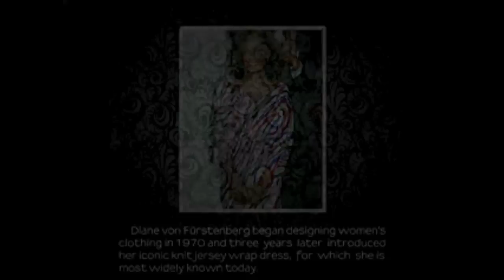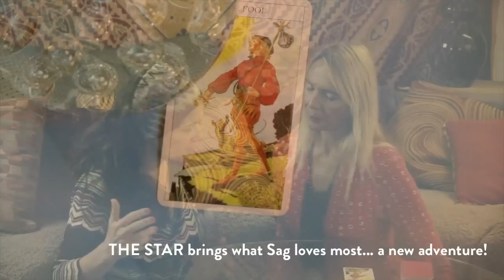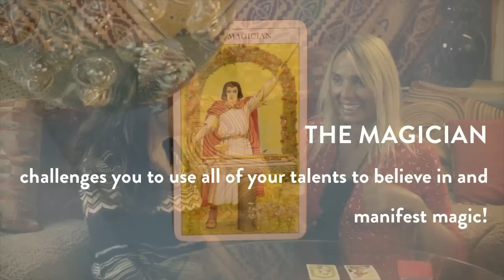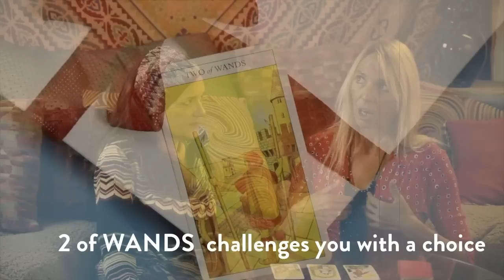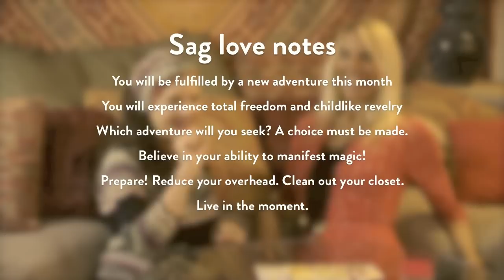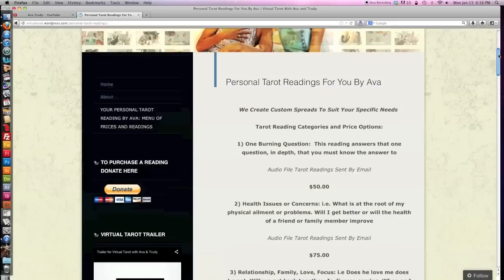Sagittarius February 2014 Tarot Forecast Horoscope Astrology Free Reading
Tune out and tune-in to your future, "Adventure Diva" - our beloved Sag girl! Strap yourself in as Ava and Trudy take you on a trip back-to-the-future with this groovy February reading! Find out what this month holds for you and even a little about the unexpected. Get ready to clean out your closet and lessen your overhead in readiness for your next big adventure. Visit us at virtualtarot.wordpress.com to reserve a slot for your personal Tarot reading. Check out your female poet of the month, Jordan Anderson, and post YOUR poetry on our facebook page to be read during Sunday's Fan Love session! Thanks again for watching!